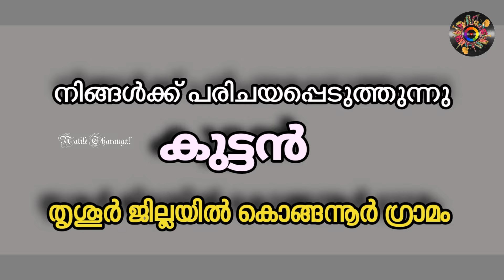ഉറപ്പായും ഇത്തരം പാട്ടുകൾ നിങ്ങള് കേൾക്കാൻ കൊതിച്ചിരിക്കും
Natile tharangal Art entertainment media